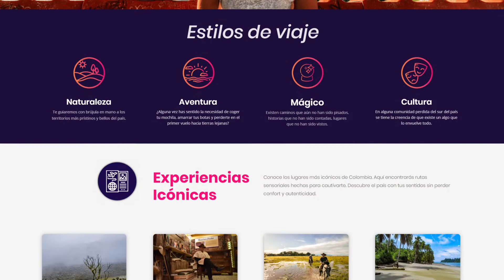Wondai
Haz de tu viaje una experiencia, y de una experiencia una causa. Viaja con Wondai!